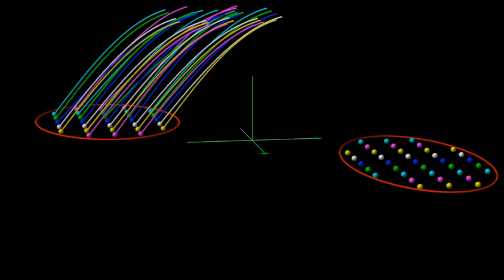A mathematical function consists of a Rule that maps its Domain into its Codomain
A mathematical function consists of two sets (called the Domain and the Co-domain) and a Rule that to each element x in the Domain set associates exactly one element y in the Co-domain set.